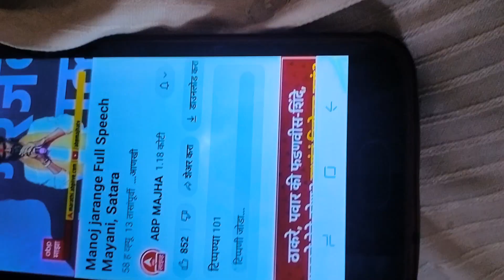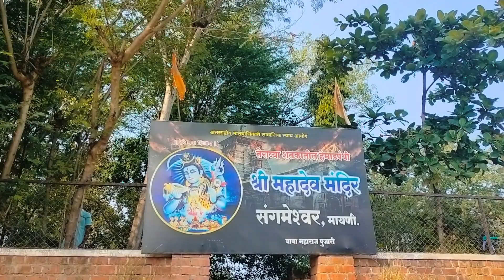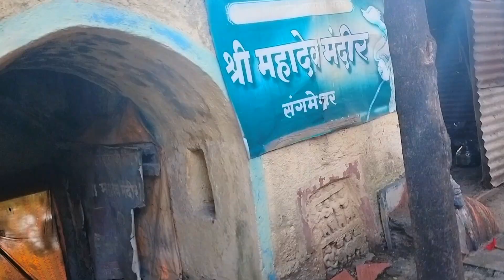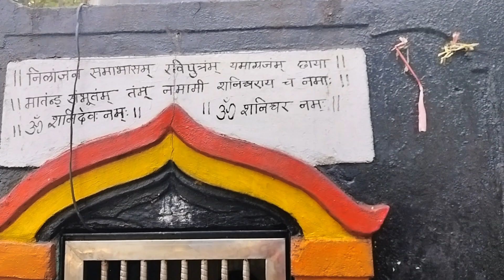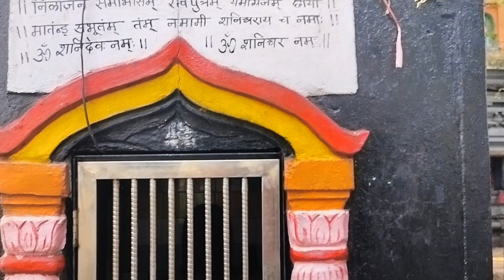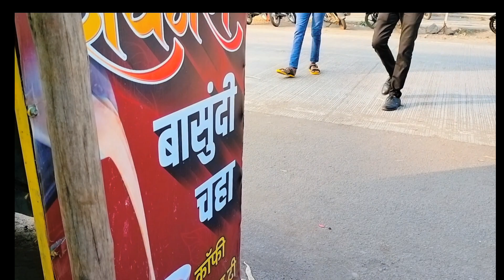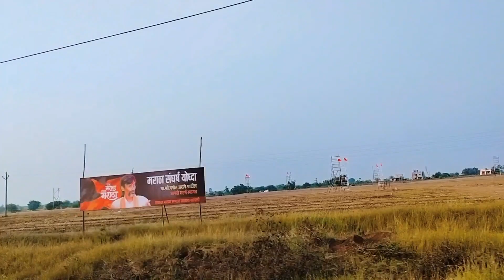🚩Mahadev Mandir Darshan karayala gelo 🙏🚩 Mayani Sangameshwar Mandir Darshan 🚩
Hii Everyone I am pritam AKA Humbly Boy. I know you don't know about me . I am a small youtuber and also a student of BCS .